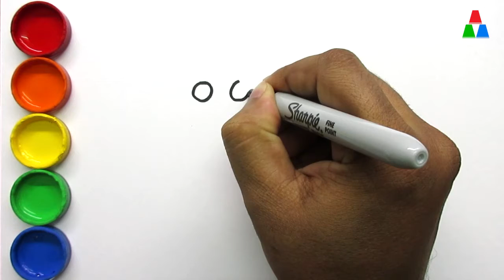How to Draw a Snail, step by step for kids | ColourCups TV ☆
Learn how to draw a snail for kids, coloring pages for kids.